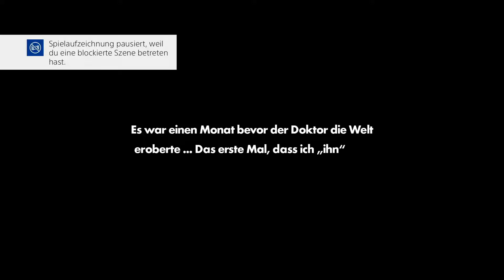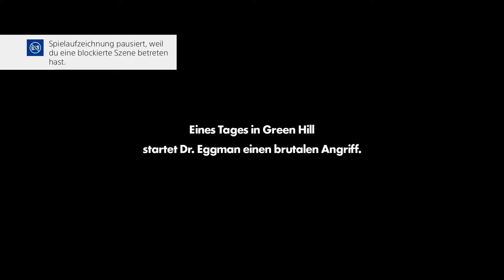Episode Shadow | Sonic Forces blind (PS4/German) #12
diese Episode besteht wegen Fanservice und einer Hintergrundgeschichte für Infinite... generell sind die level aber interessanter ls die im hauptspiel und das ist irgendwo traurig.